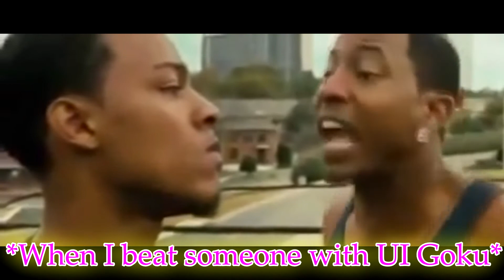How DBFZ PLAYERS will react if UI Goku isn't NERFED